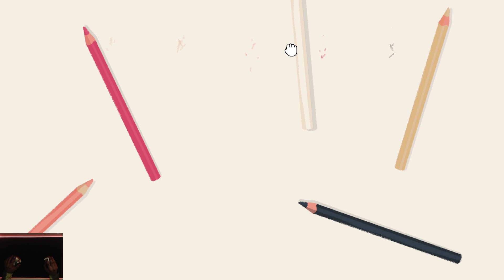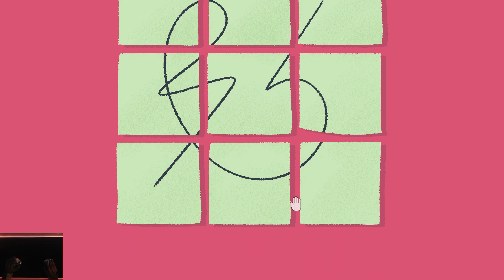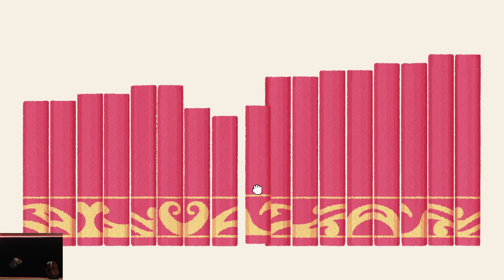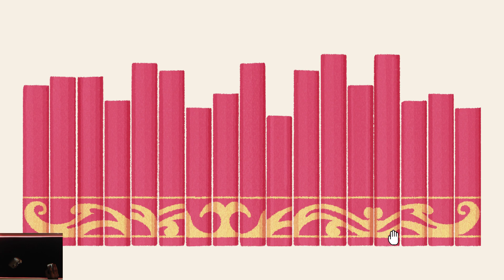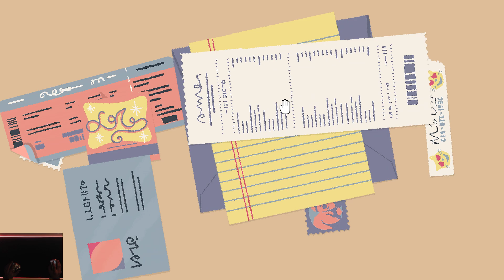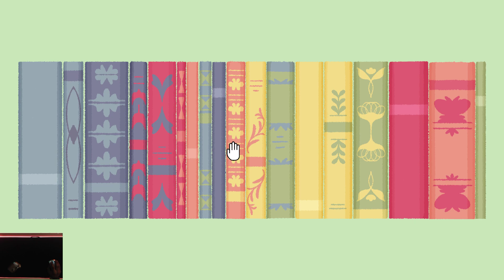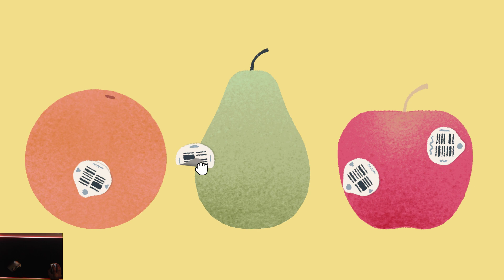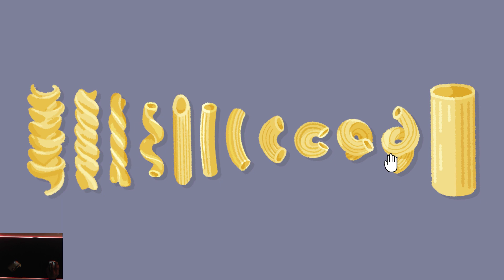most "relaxing" game ever | A Little To The Left 2022 full gameplay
my favorite ASMR game of 2022 such a chill puzzle and relaxing game | a little to the left.

The best of both worlds: Formed with the easiness of a controller + accuracy of  a mouse